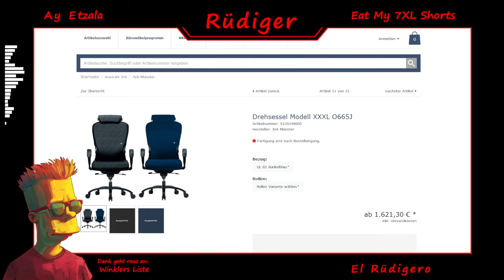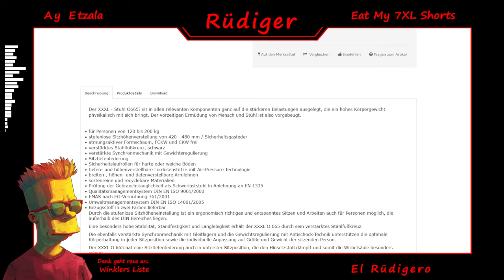Rüdiger reagiert auf Drachenlord - "Haiders ,Knast und die anderen Youtuber, Vlog #110 - #113"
Der Drachenlord haut Vlog #110 - #113 raus. Viel Spaß!!!
Wenn es euch gefällt, haut gerne ein LIKE (👍) raus und lasst ein ABO (️️️❤) da.

Es entstehen neue, eigenständige Werke.
Die Originalquellen sind unter dem Video verlinkt.
Es handelt sich um Satire. ;)